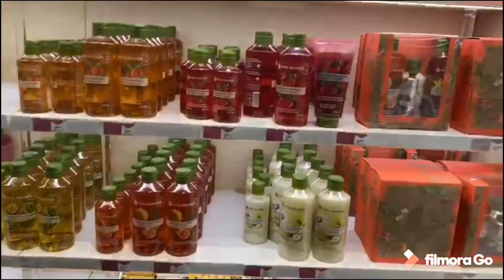أول مرة راجلي و حماتي يبانو معايا فالقناة ❤ فلوق نهار عيد الأم فرحت ماما و حماتي ❤